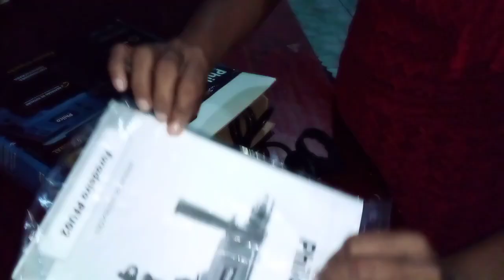Furadeira Philco Force 750W unboxing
Umbocing de furadeira philco e como usar 750w
Furadeira Philco 220v
Furadeira Philco 127V